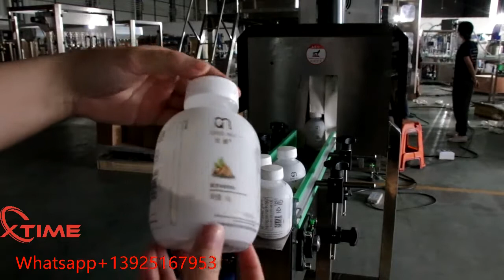High speed 60-80bottles/min meal replacement powder packaging line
Hot products meal replacement powder in Korea.
It named Shake the cup, add hot water and shake to drink, it could be add increased energy, very health for life.